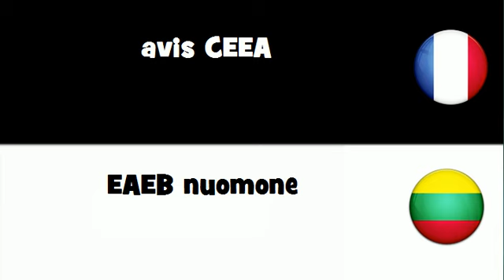VOCABULAIRE EN 20 LANGUES = avis CEEA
frenchwithvincent VOCABULAIRE EN 20 LANGUES = avis CEEA